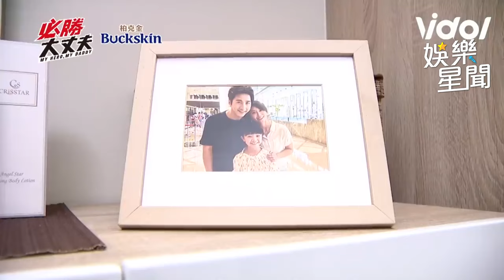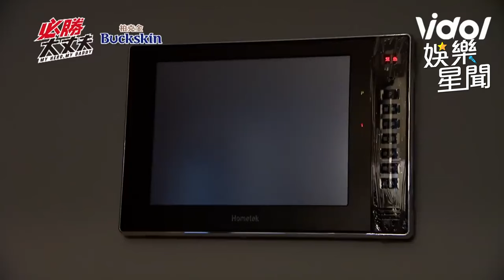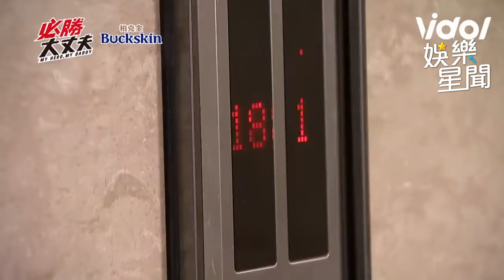誰是地表最強狐狸精？惱人小三大集合🔥保證讓你氣到心癢癢｜三立娛樂星聞